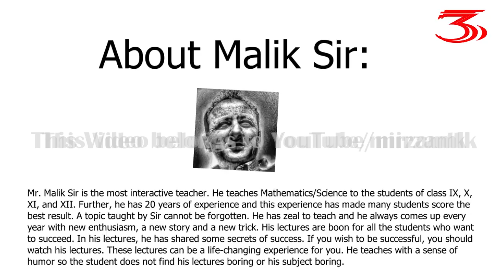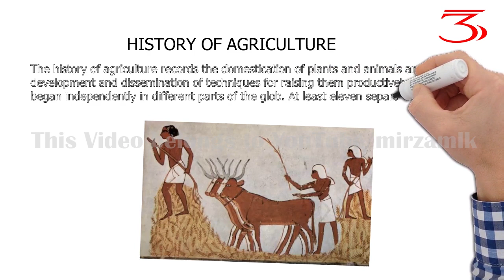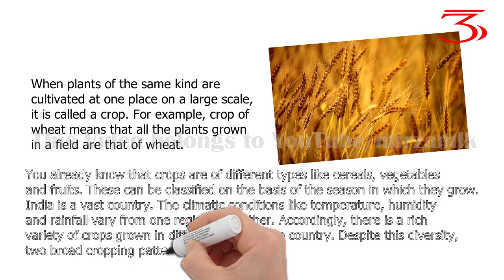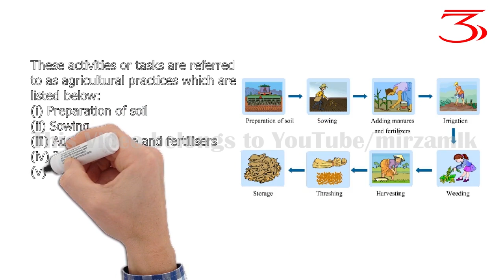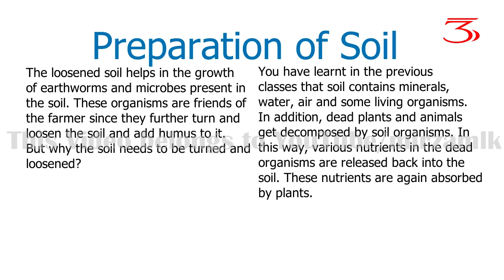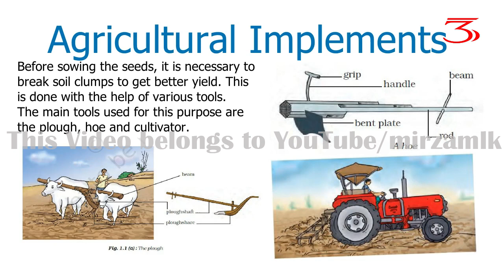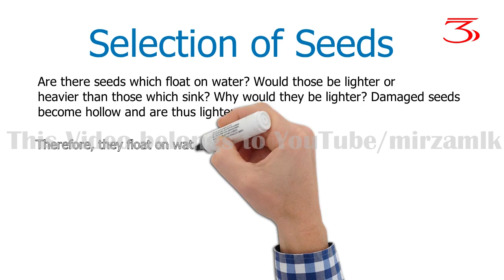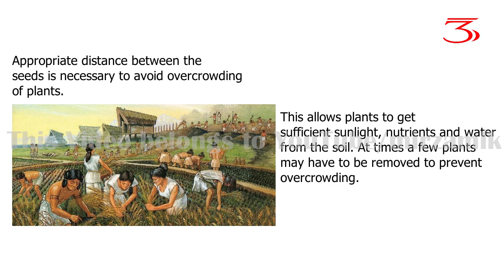Class 8 Science Chapter 1: Crop Production and Management - NCERT Solutions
Explore NCERT Class 8 Science Chapter 1: Crop Production and Management. This comprehensive video covers all essential concepts, including crop types, agricultural practices, soil preparation, sowing, irrigation, and more. Perfect for students preparing for exams and seeking a deep understanding of crop production and management.

About Lecture: In this first part of Science NCERT Class VIII Crop Production & Management, Malik Sir will explain the ncert chapter in his own style with lots of fun facts and extra infromation about the subject.

About Malik Sir: Mr. Malik Sir is the most interactive teacher. He teaches the students of class IX, X, XI, and XII. Further, he has 20 years of experience and this experience has made many students score the best result. A topic taught by Sir cannot be forgotten. He has a zeal to teach and he always comes up every year with new enthusiasm, a new story and a new trick. His lectures are boon for all the students who want to succeed. In his lectures, he has shared some secrets of success. If you wish to be successful, you should watch his lectures. These lectures can be a life-changing experience for you. He teaches with a sense of humor so the student does not find his lectures boring or his subject boring.